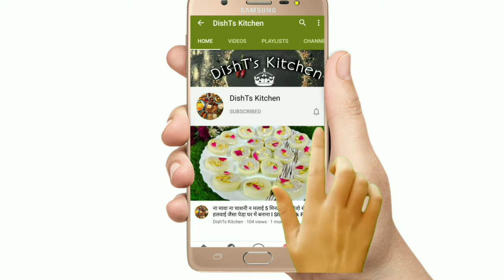Paneer Butter Masala l Restaurant Style Paneer Makhanwala l Gravy Curries l Paneer Makhani l PBM